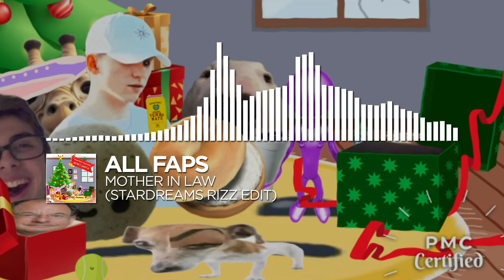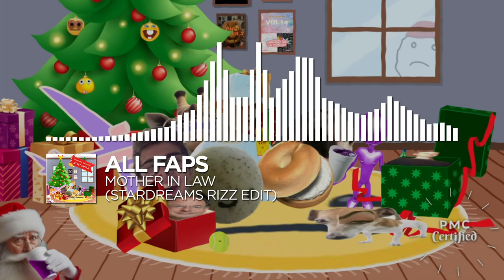ALL FAPS - MOTHER IN LAW (STARDREAMS RIZZ EDIT) [PMC Release]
Genre: Trap

✏️ Lyrics
i bang ur mom
i bang ur pops
i bang ur bro
i bang ur sis
i bang ur dog
i bang ur cat
m,sdaklvcxvliwej